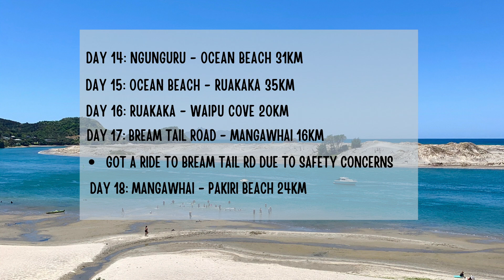TE ARAROA Days 14 - 18 Ngunguru, Waipu, Bream head, Mangawhai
After a good rest day paddle boarding in Ngunguru the next step was to get the water taxi across the estuary to start the walk to Ocean beach. For this walk you need to time it so you can cross two estuaries both at low tide - the Eco lodge in Ngunguru has all the info to help you get there on time. When we went we were borderline with the time but they both ended up being really low so it was pretty smooth sailing and at the end you get blessed with some deep tar like estuary mud all over your shoes/feet.

You descend in to more farm land before reaching Ocean beach which is beautiful but often windy and exposed, the camp spot at the end was not sheltered but hosts a shower which is always appreciated. The following day walking around to Whangarei heads was amazing, beautiful coastal views follow you most of the day.

From Ruakaka to Waipu Cove was ok, theres about 3-5km of busy 80-100kph road walking with very little shoulder which was a bit stressful but the campsite at the end is a good spot. Unfortunately I had an issue with a drunk man at the campground that wouldn't leave me alone so I ended up calling family to drive me to bream tail road for the next leg because I felt he could possibly follow me as I walked the road section. It's very rare but it does happen so as a solo female traveller in New Zealand you still need to be somewhat aware.

The walk to Mangawhai was spectacular, beautiful blue ocean and either the beach or estuary are great places to stop for a swim. I loved Managwhai. After that its on to Pakiri, it was nice to watch the surfers at Te Arai but other than that it was a long beach walk - at this point you may be a bit sick of long beach walks haha

Enjoy x